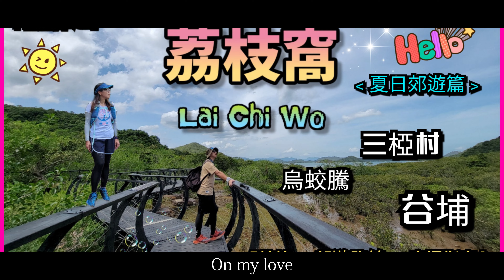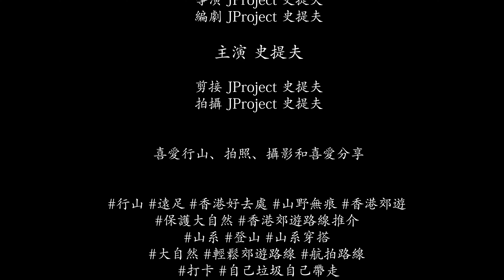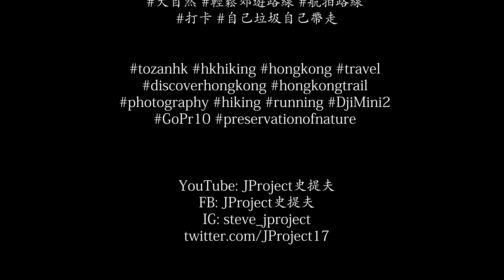【4K】JProject 史提夫『2022 精華特典 回顧』山系｜期間限定｜堅持相信總會有回報｜認識自己｜大家兔年再見｜恭喜發財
今集會有點感性和真性情分享，想同大家回顧自己在 2022年間，分享了不少行山郊遊資訊，有易也有難，其中在旅程上，更行出了人生感覺，在人生路上有高也有低，但只要自己願意堅持和相信，總會有回報嘅出現。

除此之外，好高興在 2022年，認識了好多新朋友與同嗜們，所以藉著今集短短幾分鐘時間，再一次來介紹自己，同埋認識自己。

當然也有展望今年 2023，多謝大家支持。

我們『兔年再見』

最後我史提夫，恭祝各位 『恭喜發財 身體健康 兔年行大運』

恭喜 恭喜

喜愛行山、拍照、攝影和喜愛分享

拍攝器材:
DJI Mini2

觀迎任何形式合作和交流

I hope everyone likes this vlog.